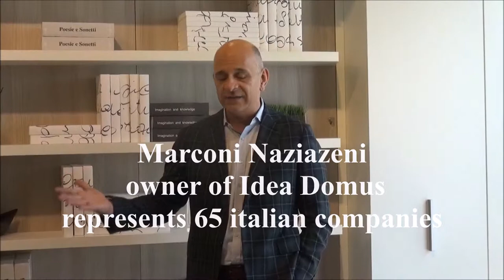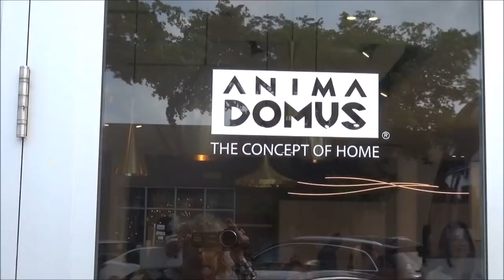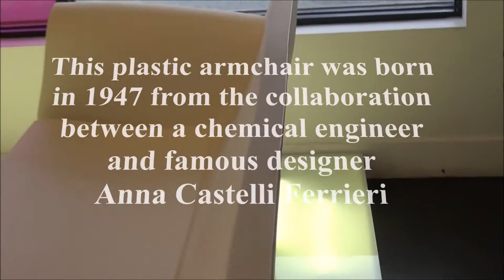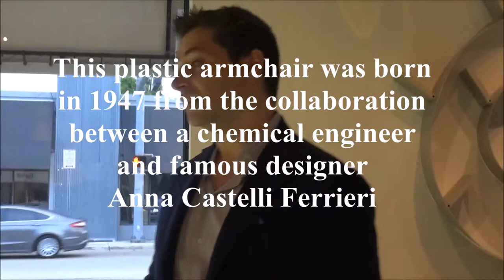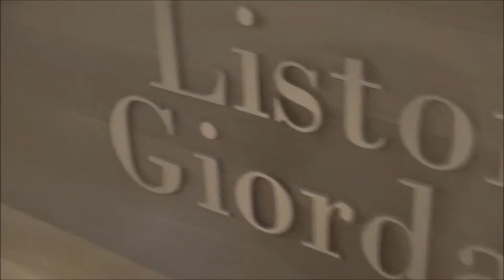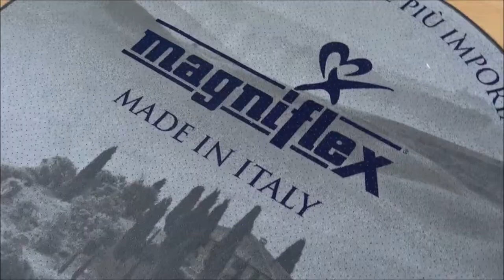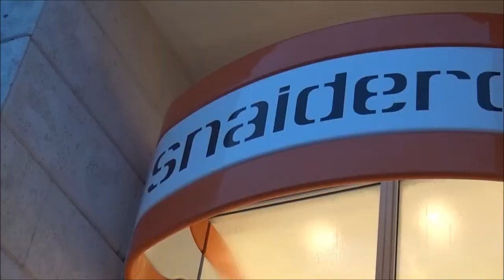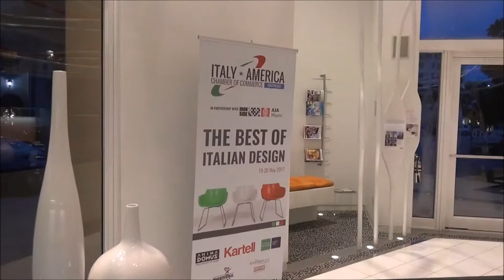THE BEST OF ITALIAN DESIGN | MIAMI MAGGIO 2017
di Stefania Giacomini

Due giorni dedicati alle eccellenze del design italiano come Kartell, Boffi, Listone e Giordano, Snaidero ,Magniflex, Fiamm e e Clei presentati da Domus Idea. Organizzazione curata dalla Camera di Commercio di Miami. Un primo esperimento riuscito. In particolare Goodinitaly ha seguito il tour con architetti ed addetti ai lavori tra gli showroom piu’ importanti di Miami. Città dove lo stile italiano per l’arredamento è molto apprezzato non solo da grandi alberghi ma da facoltosi privati. Tra una visita e l’altra , partendo da Domus Idea , una delle aziende rivenditrici più’ apprezzate di prodotti ‘made in italy’, ci accompagna l’intervento dell’architetto Maria Elisabetta Ripamonti dello studio Signo. ”Quattro sono i punti su cui si basa il concetto di ‘made in italy’ che è un modo di essere più che un’etichetta e che si può’ esportare all’estero - spiega l’architetto, relatrice al convegno del 20 maggio – Il primo è la continua sperimentazione tecnologica delle nostre aziende , la seconda è il rapporto tra la l’industria e l’artigianato, il terzo quello con quello con la nostra tradizione e il quarto è il concetto della nostra ospitalità ,che non è solo valida nel nostro paese, ma la possiamo condividere con l’estero. Ed è, inoltre, importante sottolineare la scelta da parte degli architetti ,come hanno fatto i nostri grandi maestri, di materiale del luogo”.
Il tour ci ha portato a scoprire quelle eccellenze che, in un certo modo, rappresentano in concreto proprio quei concetti che ci ha illustrato l’architetto Ripamonti. La Kartell è una realtà che ha fatto della tecnologia la sua filosofia e si avvale di designer famosi nel mondo come Philip Starck , tecnologia e design anche per le cucine Boffi e Snaidero eccellenze nel settore delle cucine e non solo , Listone e Giordano unisce tradizione e ricerca del materiale tanto che alcuni pezzi sono gli unici del genere presenti al Guggenheim di New York. Magniflex propone addirittura ‘materassi intelligenti’ in grado di monitorare la qualità della posizione del corpo ed eventuali ‘disturbi di russamento’. E la Domus Idea, realtà di vendita trentennale a Miami con prodotti ‘made in Italy’, ha proposto alla attenzione del tour librerie-letto della Clei e la ‘ghost chair’ di Fiamm. Eccellenze che strabiliano per la qualità e la tecnologia. Eccellenze da vedere ed apprezzare nel nostro servizio!